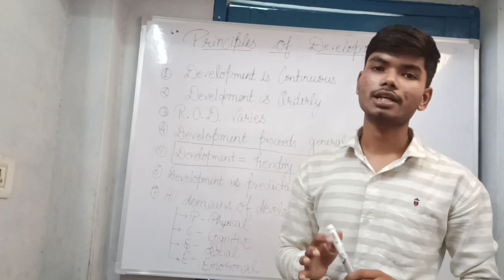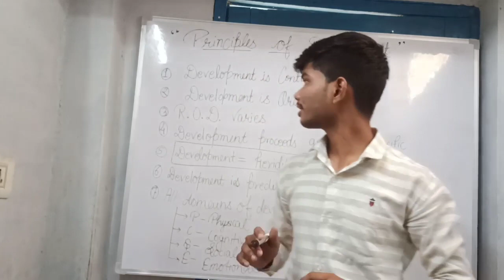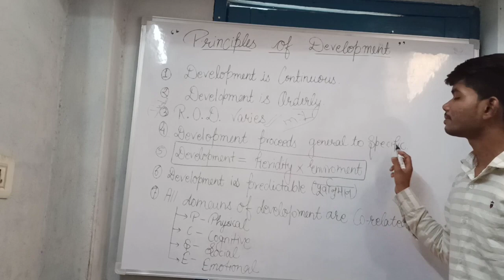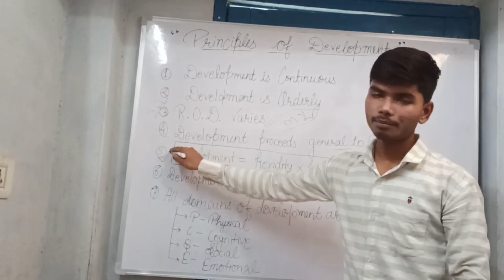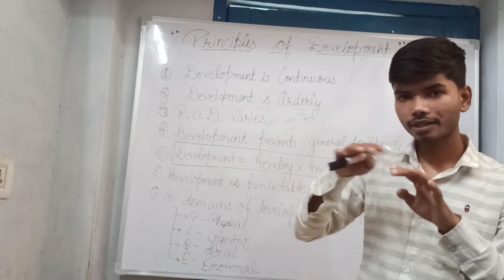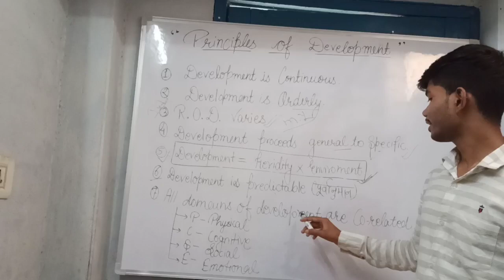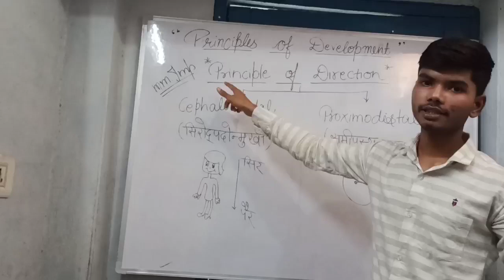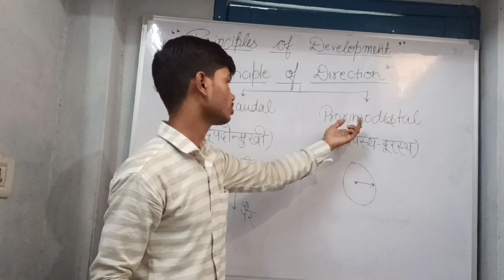Principles of Development (पेपर वाले प्रश्न)